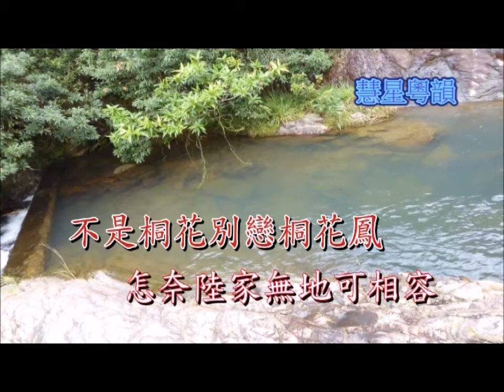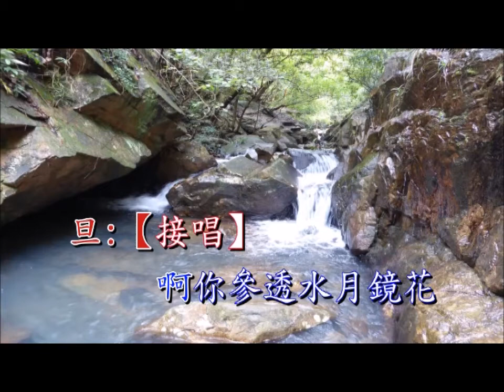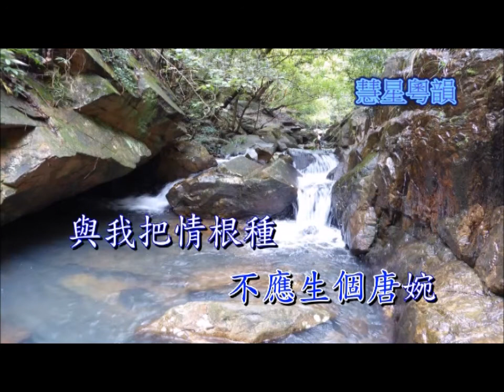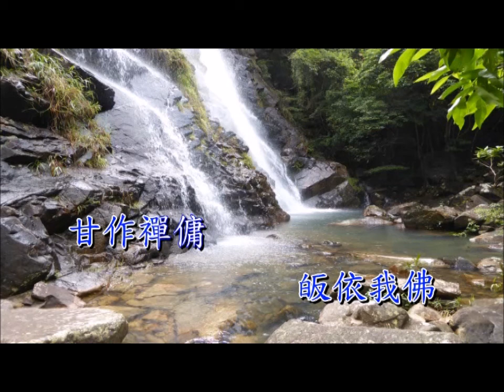人生長恨水長東 平喉伴唱版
視頻製作: 陳星@慧星粵韻